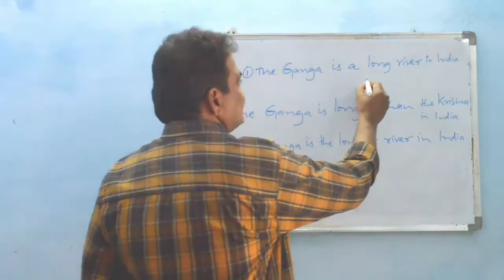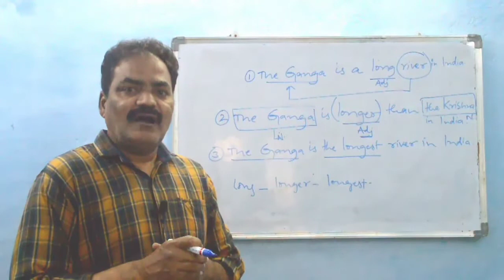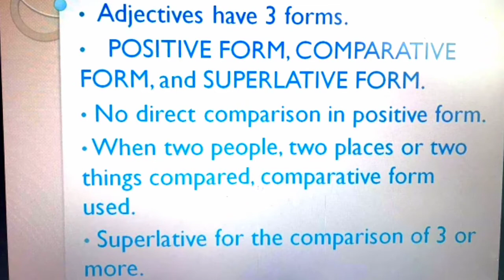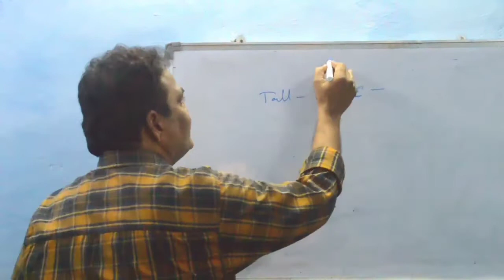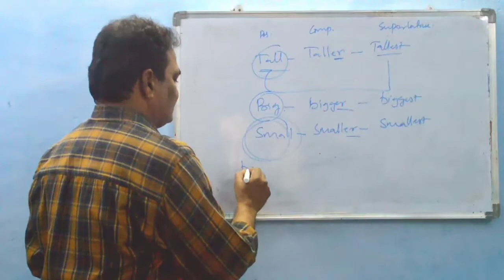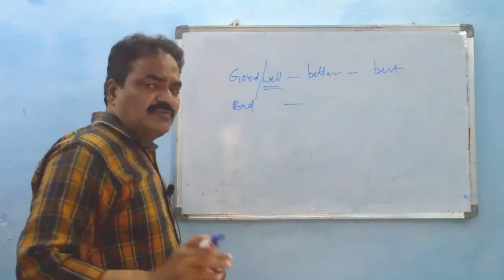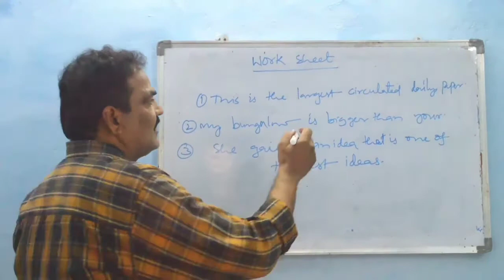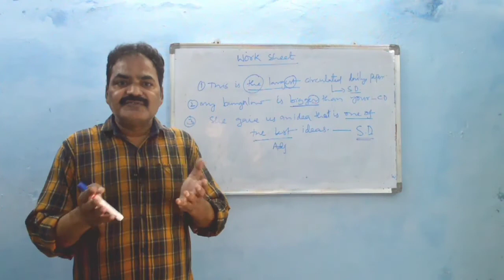Lecture on comparison of adjectives by V. Krishna Mohan